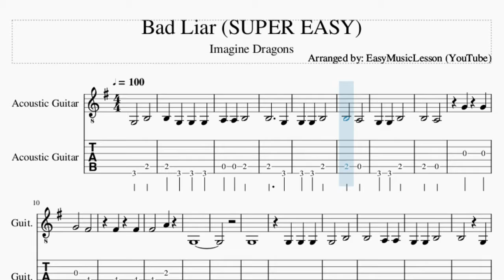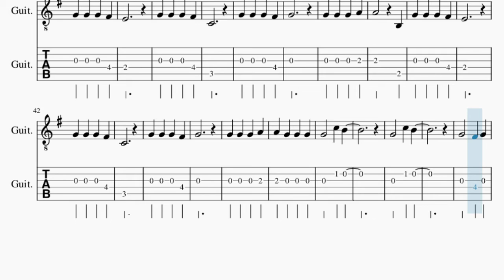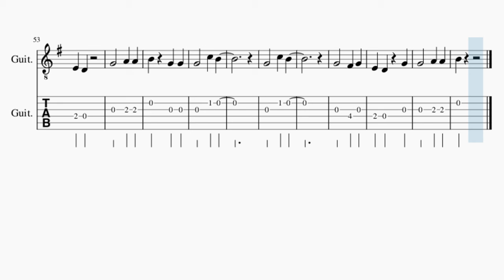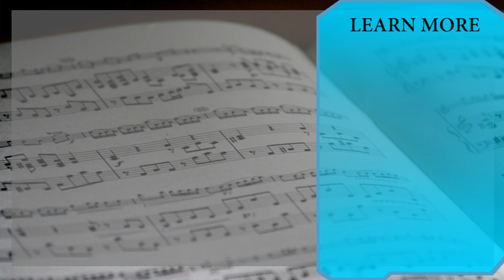SUPER EASY Guitar Tab: How to play Bad Liar by Imagine Dragons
Here is a sheet music/tab video on the song Bad Liar (SUPER EASY) by Imagine Dragons on the guitar. A guitar tab arrangement which is transposed to notes that are easily played by guitar, for the song Bad Liar (SUPER EASY) by Imagine Dragons.

EasyMusicLesson2 teaches you to play the your favorite instrument, through well-arranged sheet music so that you too can learn how to play Bad Liar (SUPER EASY) by Imagine Dragons on the guitar as fast as you can. A guitar tab with backing tracks to help your play the song better.

Chords of Guitar arrangement:
G Maj   E Min   C Maj   D Maj   G Maj   G Maj   E Min   C Maj
D Maj   G Maj   E Min   C Maj   G Maj   D Maj   E Min   C Maj

Melody notes of Guitar:
G3   B3
B3     G3
G3 G3 B3
B3   A3
G3 G3 B3
B3   A3
G4 G4
G4   F#4
F#4 F#4
F#4   A4
G3
G3
G3 G3 G3
G3   B3
B3   G3
G3 G3 B3
B3   A3
G3 G3 B3
B3
G4 G4
G4   F#4
F#4 F#4
F#4   A4
G3
G4 G4 G4 F#4
E4
C4
G4
G4 G4 G4 A4
A4   B3
E4
C4
G4
E4 D4
B4